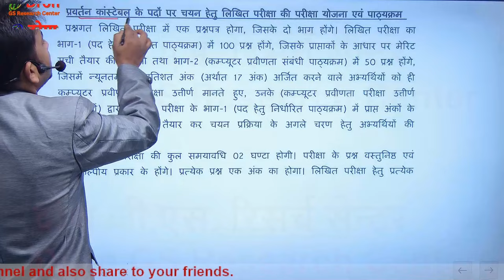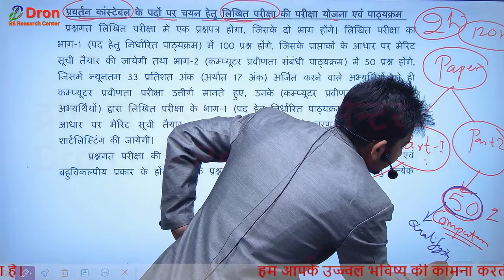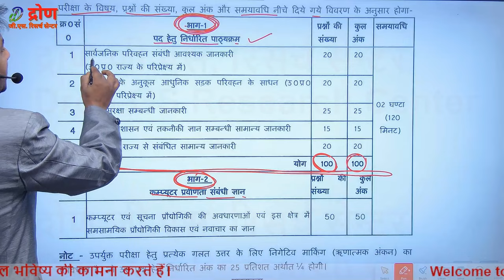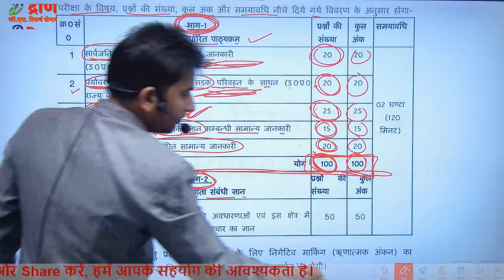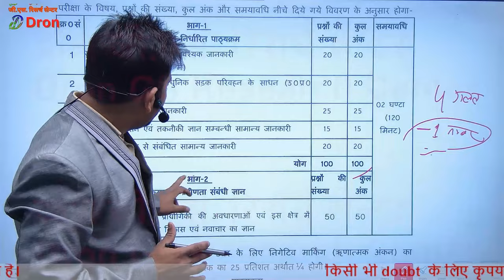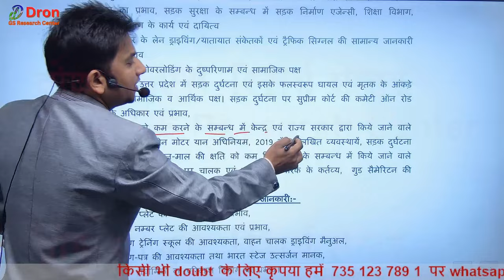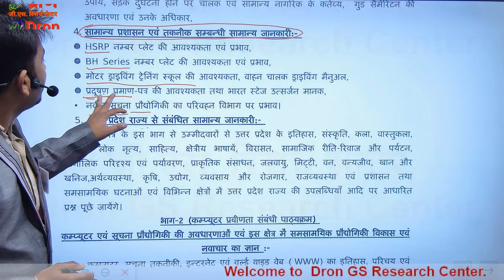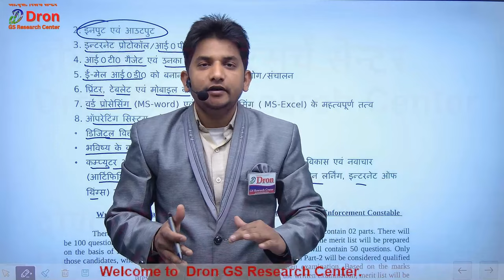Enforcement constable syllabus । enforcement constable batch । upsssc enforcement constable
इस विडियो में enforcement constable syllabus तथा upsssc enforcement constable syllabus in hindi के बारे में जानकारी दी गई है।
 This video is about the information of enforcement constable syllabus & upsssc enforcement constable syllabus in hindi.